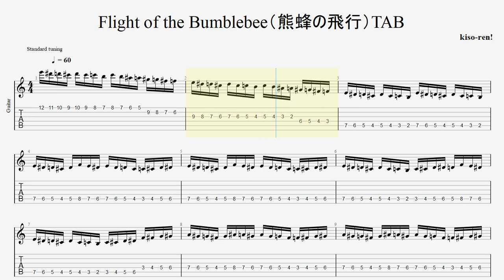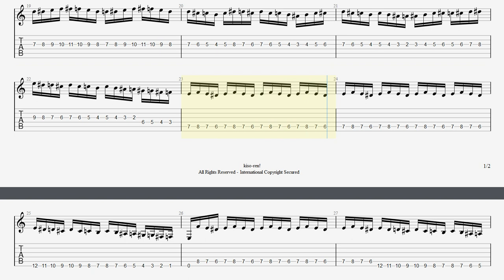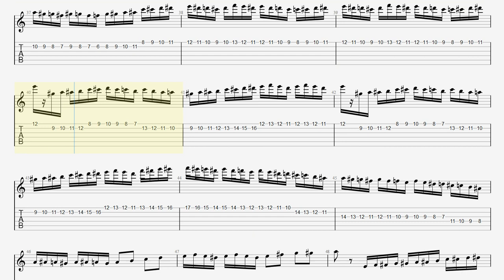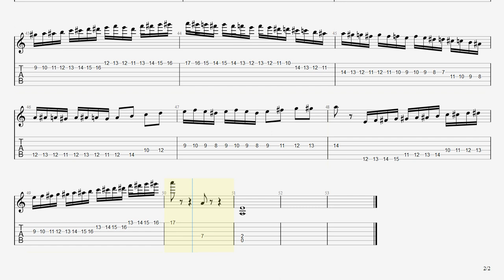【BPM60】Flight of the Bumblebee Guitar TAB / 熊蜂の飛行 ギター TAB 楽譜【TAB ギターソロ速弾き】